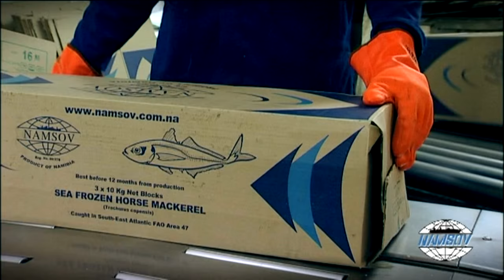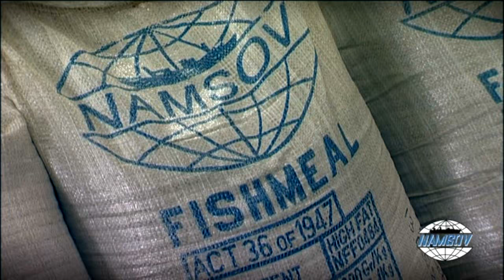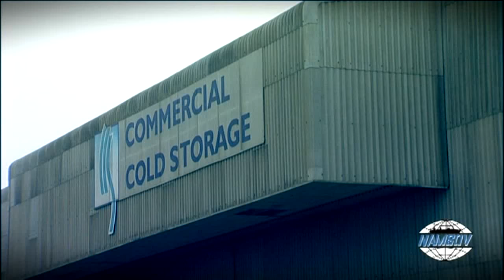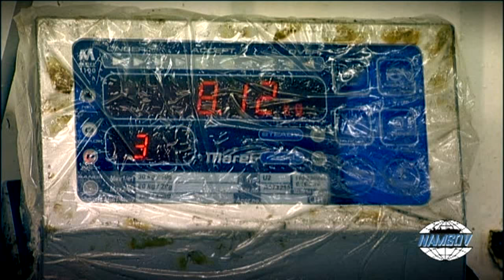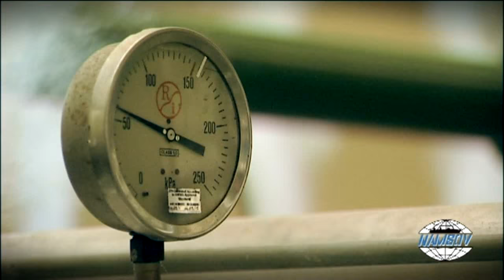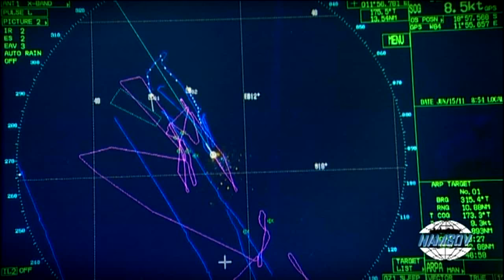Namsov Fishing Enterprises Profile